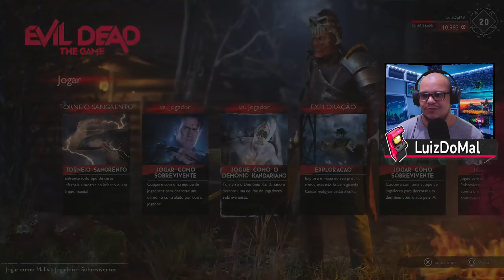☠ EVIL DEAD: THE GAME - Guia inicial do demônio!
Não façam um pacto com o capeta... ou faça, vai que vale a pena!

Meu setup agora:
Processador: Ryzen 5 3400G
Placa de vídeo: Radeon RX 5500 XT 4GB
Memória: 16 GB 2666Mhz HyperX
Placa Mãe: Asus B450M Prime Gaming
Armazenamento: HD Seagate 1TB